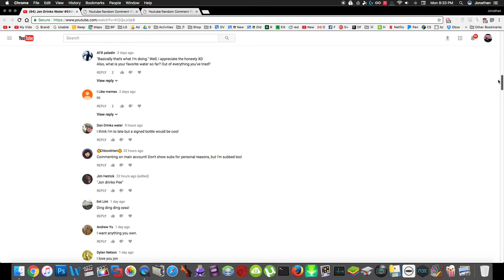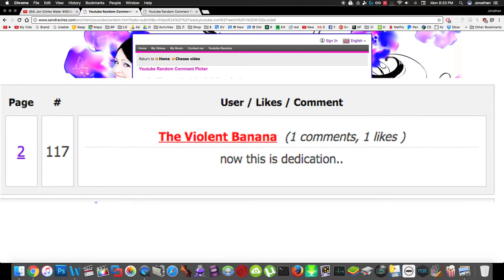Jon Drinks Water #5616 Picking Winners For Contest 3